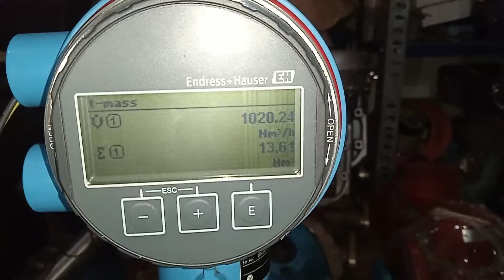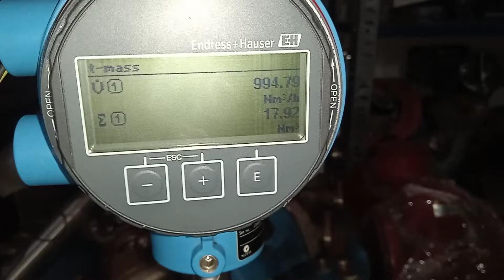Industrial Instrument E&H T_Mass Cross Verification And Checking